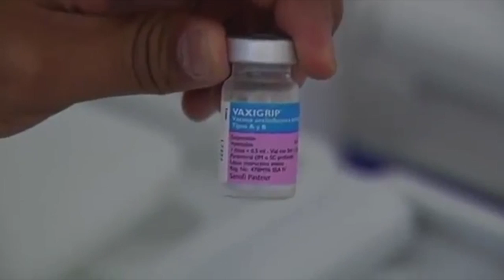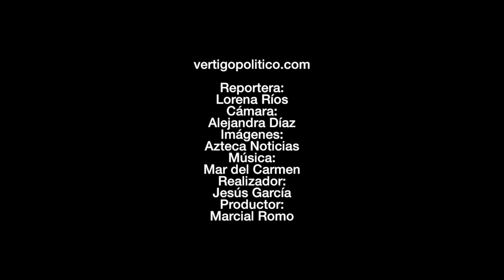Influenza, mitos y realidades. Vértigo saludable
Como medida de prevención no sólo se deben inmunizar menores y adultos mayores, sino las personas maduras, pues cuando ocurrió la crisis de influenza A-H1N1, fue la población más afectada.